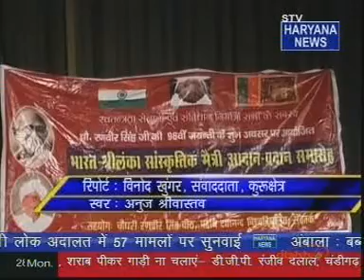Karamveer Award Haryana News 8 25pm Nov 28 02min 33sec